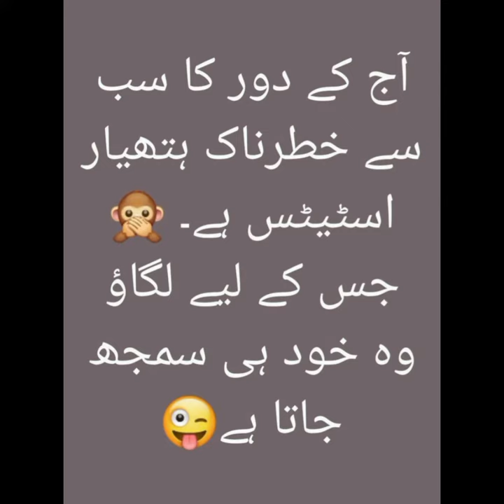Latest Funny Poetry/Cute Dpz/ Funny Whatsapp DP Images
Asssalam o Alikum

CREATION BANK presents you daily dose of Urdu lines.
This video contains urdu quotes and shairi which you can use on your insta, WhatsApp, Facebook dpz and post.
Pictures Credits:
(All pictures are taken from Pinterest )
-If you have any issue regarding pics used in my videos do mention your query in the comment section.